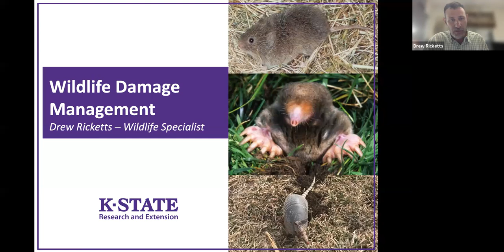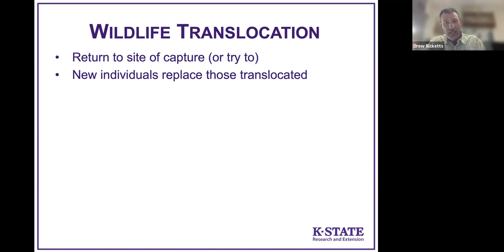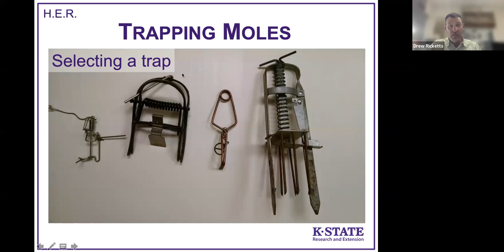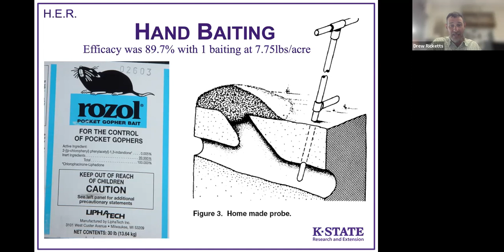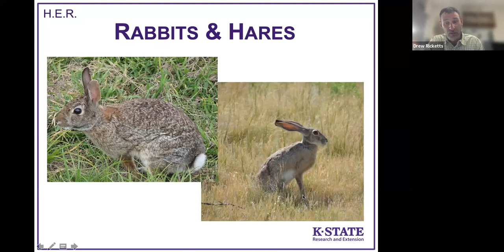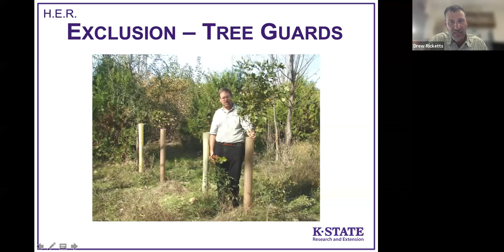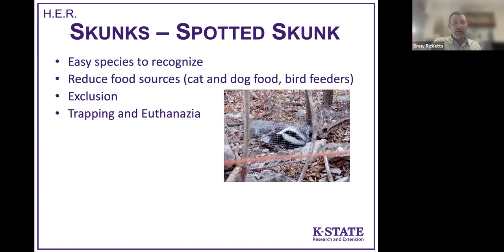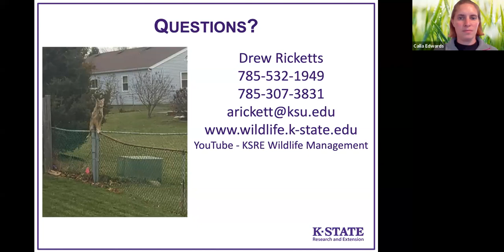K-State Garden Hour: Wildlife Damage Management